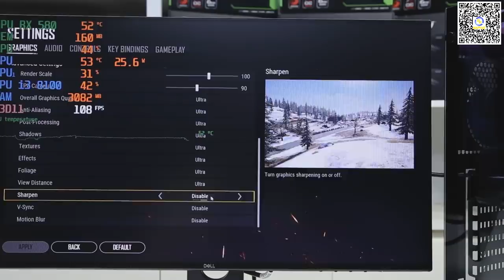Bộ PC 12 triệu MAX SETTING GAME ??? ''Được hay không''| An Phat PC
Với 12 triệu đồng anh em sẽ làm gì. Mua các món đồ xa xỉ, hay ăn chơi một cách chanh xả nhất. Còn mình, tất nhiên mình sẽ đến ngay An Phát rước ngay bộ PC để chơi game rồi. Còn điều gì tuyệt vời hơn là ngồi chơi game trong căn phòng điều hòa, giữa cái tiết trời 40 độ tại Hà Nội

Bộ PC với mức giá chỉ có 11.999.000 đồng. Sao không cho thành 12 triệu cho tròn nhỉ. Anh em nào muốn biết lý do thì đó thì đến hỏi các anh nhân viên tư vấn nha.

Cấu hình chi tiết bộ máy:
CPUIT0052 - CPU Intel Core i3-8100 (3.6Ghz/ 6MB/ 4C4T/ 1151v2-CoffeeLake)
MAAS0102 - Mainboard ASUS ROG STRIX B360-G GAMING
RACS0039 - RAM Corsair Vengeance LPX 8GB (1x8GB) DDR4 DRAM 2666MHz C16 - Black
OCAC0001 - SSD Apacer AS340 120GB 2.5" 7mm SATAIII
VGAS0075 - VGA ASUS DUAL-RX580-O8G
NGXG0018 - XIGMATEK X-POWER II 550 (EN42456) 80PLUS
CAVT0008 - Vỏ case AZZA CASE INFERNO 310 RGB kính cường lực

- Đồ chơi cho PC ( GAMING PC Accesories or Toy for PC ) :
SIÊU THỊ MÁY TÍNH AN PHÁT
🏢 49 Thái Hà - Đống Đa - Hà Nội
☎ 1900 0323